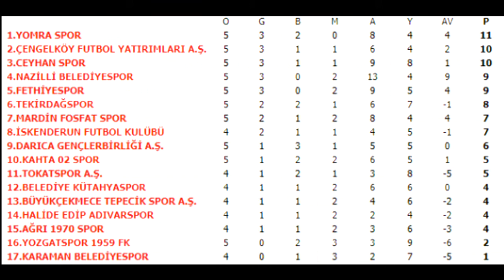Nazilli Belediyespor - Belediye Kütahyaspor